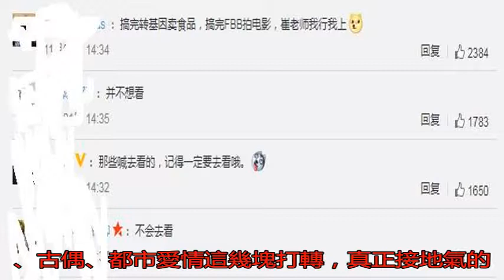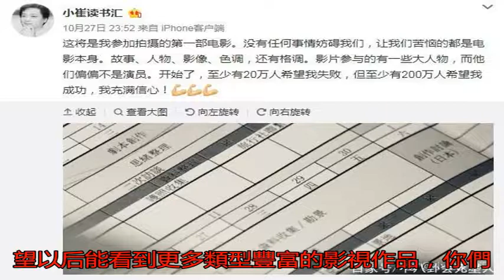崔永元首拍電影惹爭議，這次演的是中國版《摔跤吧！爸爸》？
最近，電影局公布了一...